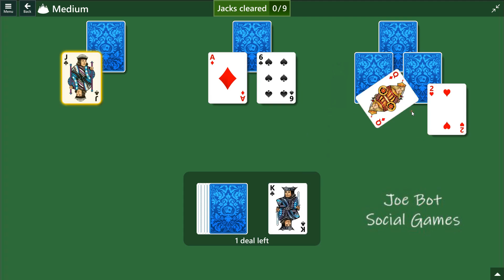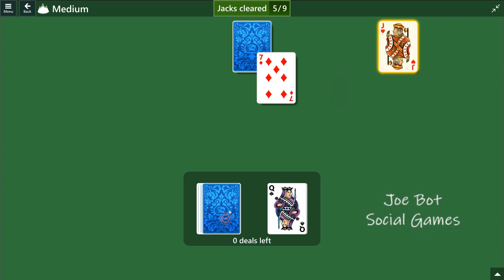Microsoft Solitaire Collection - Tripeaks - August 30 2023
Solution Microsoft Solitaire Collection - Tripeaks - August 30 2023 -